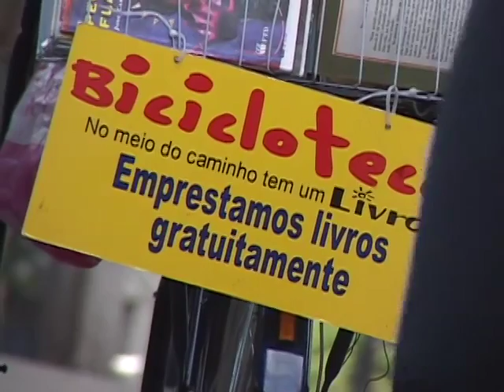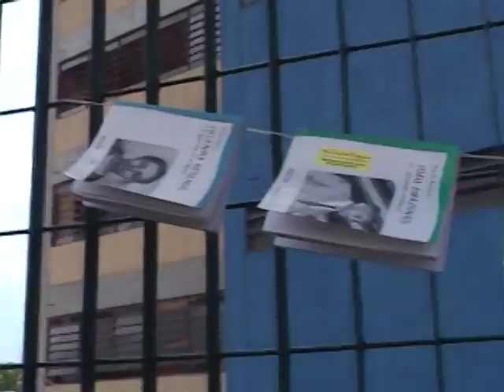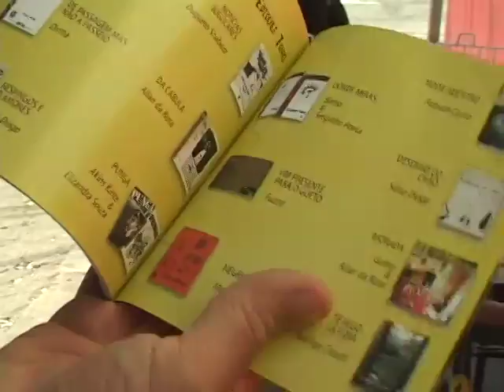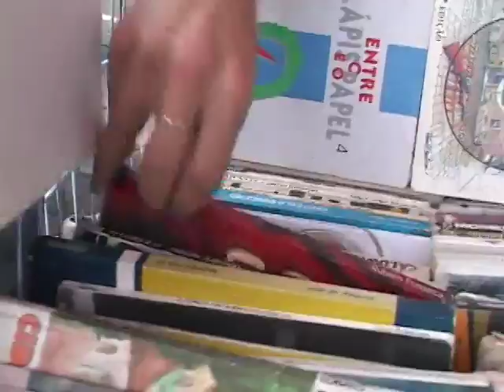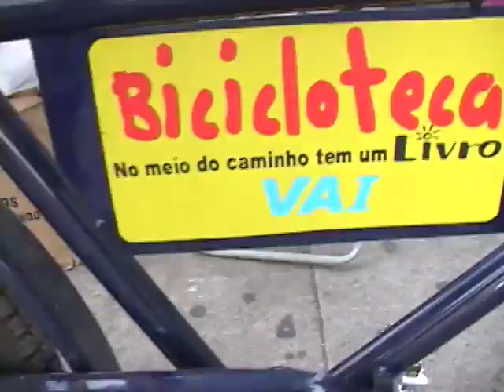Bicicloteca no meio do caminho tinha um livro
Bicicloteca no meio do caminho tinha um livro. BIcicloteca é um projeto financiado pelo programa VAI que possibilitou a instalação de uma Bicicloteca no campo limpo, em São Paulo. A Bicicleta fica no ponto de ônibus e as pessoas podem pegar os livros emprestados gratuitamente.